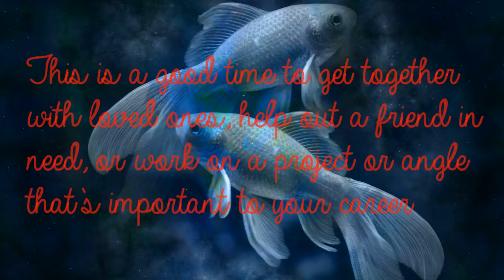Pisces May 15th - Know-How, Masterly